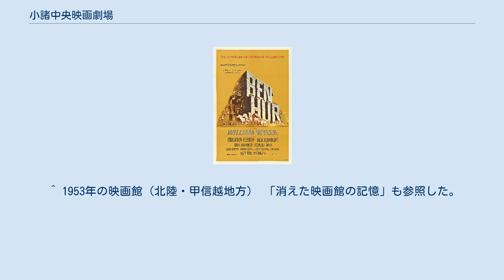小諸中央映画劇場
小諸中央映画劇場（こもろちゅうおうえいがげきじょう）は、長野県小諸市にあった映画館。
1950年（昭和25年）に開館し、1993年（平成5年）に閉館した。
略称は中映（ちゅうえい）。
 1950年（昭和25年）5月、北佐久郡小諸町にある小諸城大手門南入口の材木置場に小諸中央映画劇場が開館した。
椅子250席が設置されており、立見席150席を合わせた収容人数は400人だった。
小諸町には1920年（大正9年）に鶴巻館（1926年に小諸キネマに改称）が開館しており、小諸中央映画劇場は小諸キネマに次ぐ2番目の映画館だった。
 1953年（昭和28年）の『全国映画館総覧』によると、同時期の長野県には80館の映画館があり、北佐久郡には小諸中央映画劇場と小諸キネマを含めて9館があった。
1955年（昭和30年）の『全国映画館総覧』によると、同時期の収容人員は680人の小諸キネマより少ない450人だった。
 小諸中映でも上映した『ベン・ハー』（1959年） 当初は東映・東宝・日活の邦画を上映していたが、小諸キネマとの競合を避けて洋画を上映するようになった。
年配者はまだ字幕スーパーに抵抗がある時代であり、小諸中央映画劇場は学生などの若者に人気があった。
個別の作品では、『風と共に去りぬ』（1939年・ヴィクター・フレミング監督）、『哀愁』（1940年・マーヴィン・ルロイ監督）、『ベン・ハー』（1959年・ウィリアム・ワイラー監督）などが特に人気があった。
 映画上映のほかには、映画と歌謡曲を組み合わせた出し物や、東京歌舞伎や浪曲などの興行も行った。
1980年（昭和55年）の『映画館名簿』によると、同時期の長野県には51館の映画館があったが、北佐久郡域の映画館は小諸中央映画劇場、小諸キネマ、望月町の望月川西座の3館のみだった。
1985年（昭和60年）頃には小諸キネマが閉館。
小諸中央映画劇場は小諸市唯一の映画館として営業を続けていたが、1993年（平成5年）に閉館し、その後建物は解体された。
 ^ 長野県の映画館「消えた映画館の記憶」を参照した。
 ^ 1953年の映画館（北陸・甲信越地方） 「消えた映画館の記憶」も参照した。
 ^ 1980年の映画館（北陸・甲信越地方） 「消えた映画館の記憶」も参照した。